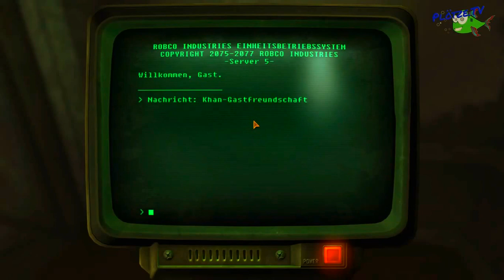Fallout New Vegas #030 "Da war mal kurz ein Sänger tot" | Let's Play Falllout NV [DE/GER]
postapokalyptisches openworld Rollenspiel
Bethesda Softworks ( Oktober 2010)

In Wichtiger Sache:
Gefällt euch das spiel, unterstüzt bitte die Entwickler und kaufe Dir das Originalspiel:

Danke das ihr eingeschaltet habt. Bis zum nächsten mal!
Euer Wetze